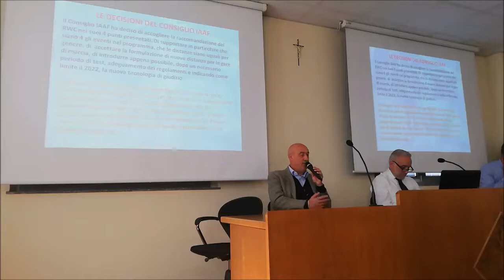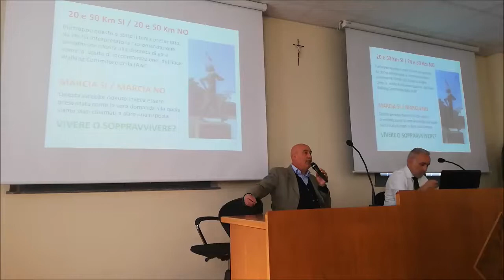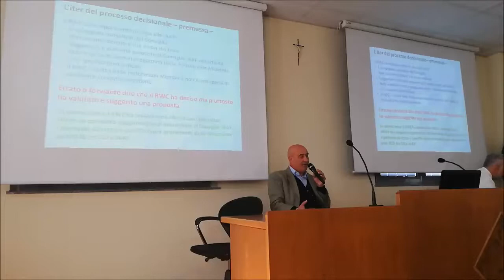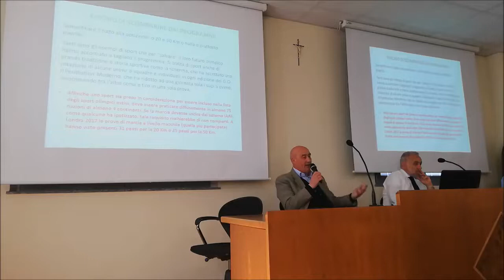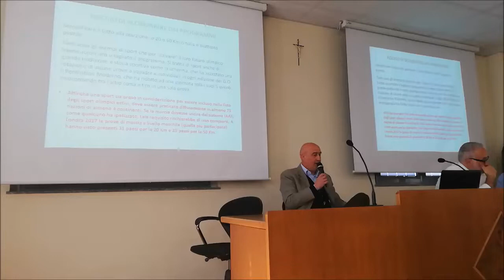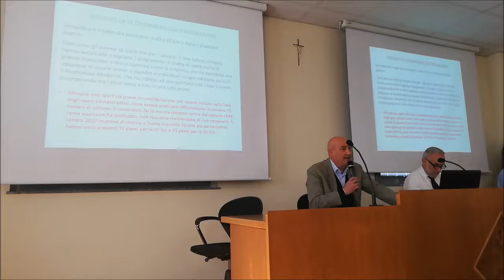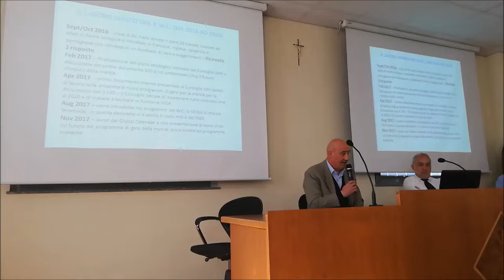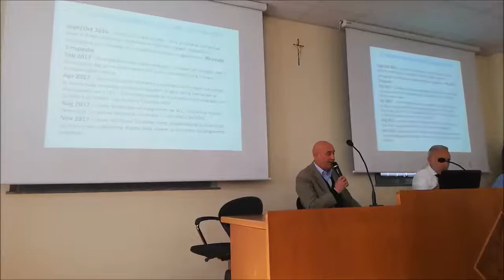1 Parte - Intervento Maurizio Damilano su cancellazione 50Km di marcia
Convegno “50 Anni in Marcia” organizzato dal Comitato Regionale FIDAL Lombardia a Verano Brianza (MB) - 30 marzo 2019

1 Parte - Intervento Maurizio Damilano su cancellazione 50Km di marcia